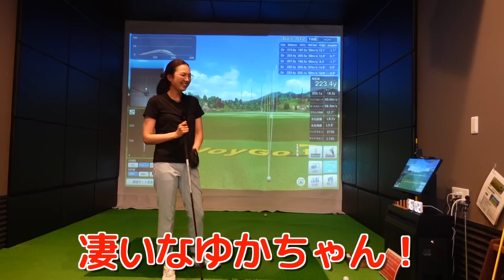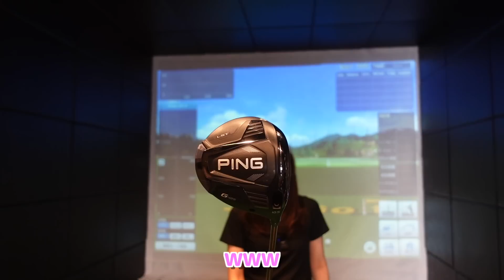ゆかエースシャフト決定⁉️打ってみな‼︎飛ぶぞ‼︎ヘッドはPing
⛳️夫婦でゴルフを一生楽しく🏌️‍♂️🏌️‍♀️
私もゆうたくん打ってみてかなり飛距離が伸びました‼️
このシャフトはどのHSでも使用できると思います😊
是非最後までご覧下さいませ☺️